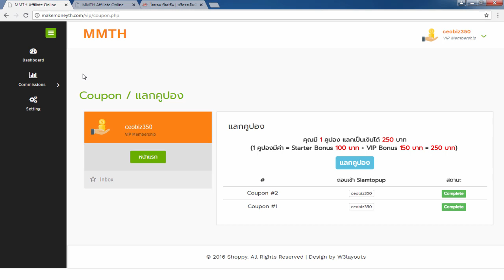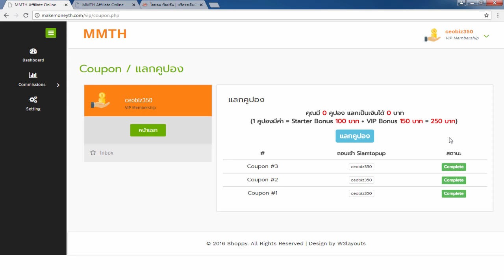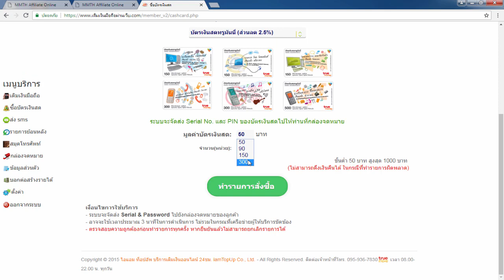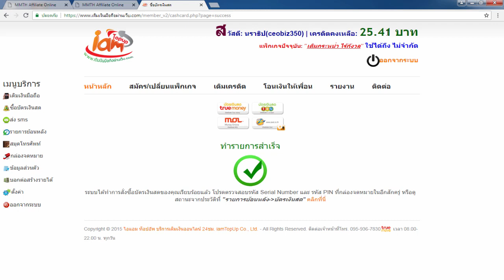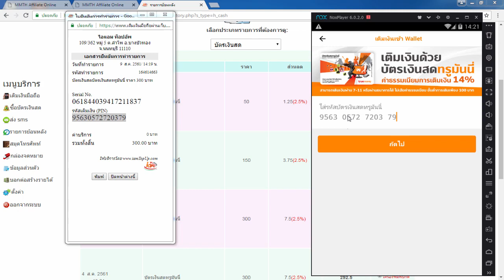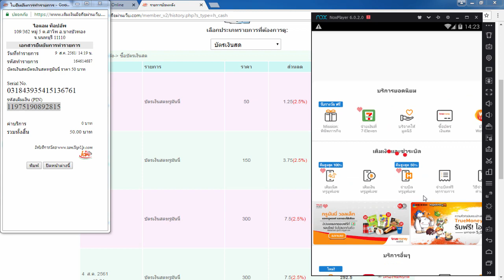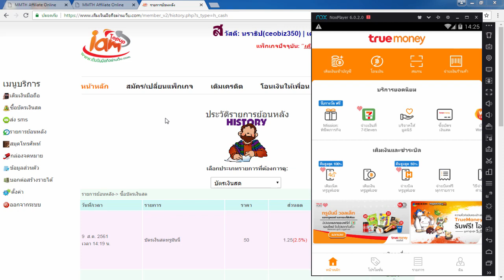รีวิวทำเงินออนไลน์ วันเดียว 500 บาท - คุณก็ทำได้!! (มีรีวิวถอนด้วย!!)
MakemoneyTH คืออะไร??